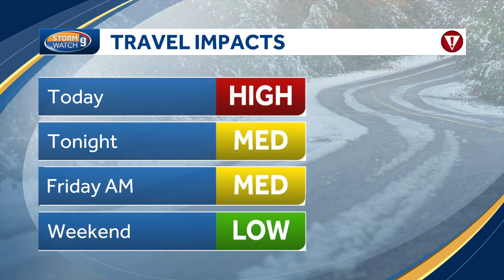Video: Nor'easter continues to bring snow and wind to New Hampshire